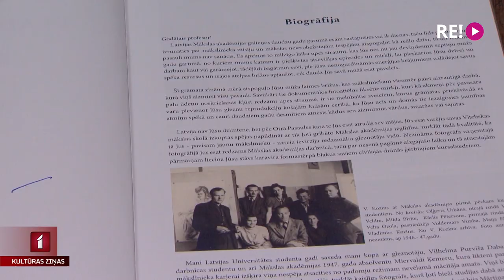Mākslinieka un pedagoga Vladimira Kozina simtgades izstāde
Latvijas Mākslinieku savienības galerijā atklāta izstāde par godu mākslinieka un ilggadēja mākslas pedagoga Vladimira Kozina simtajai jubilejai. Apskatāmi glezniecības darbi no autora septiņdesmit gadus veidotā privātā arhīva un arī jaunākās, šogad radītās gleznas. Izstādē ieskatījās arī Kultūras ziņu filmēšanas grupa.